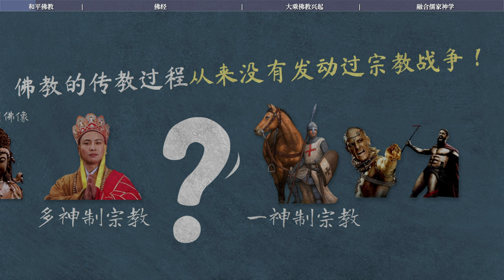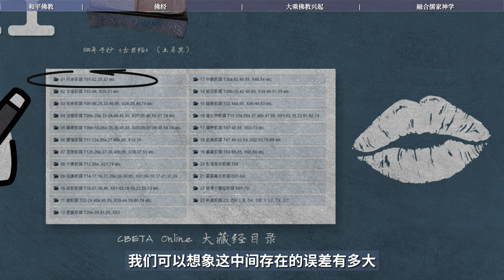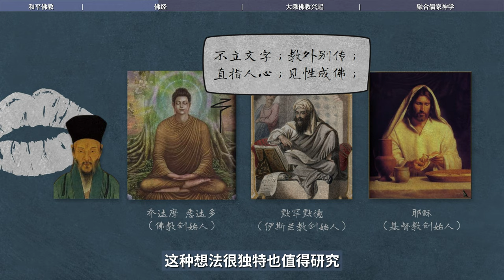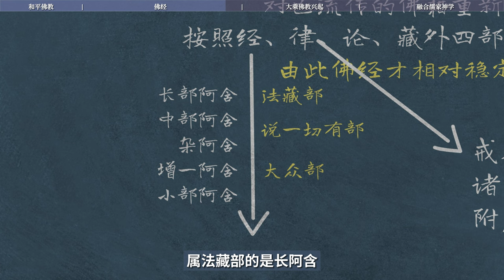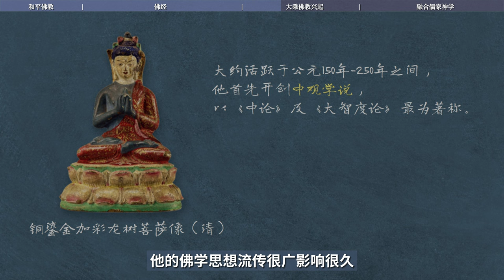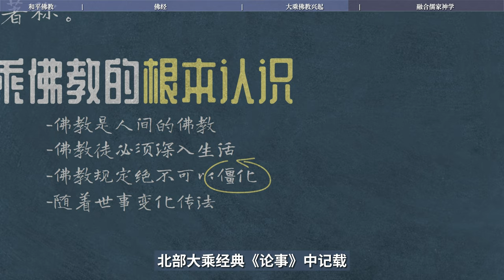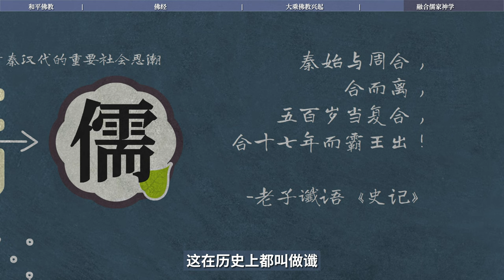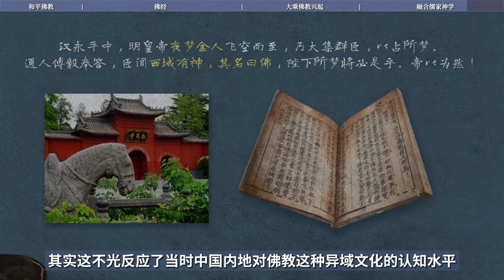佛教圣经阿含和大乘的兴起｜一神制｜多神制｜说理能力｜哲学对照｜不立文字｜贝叶结集｜绝音和法护｜宗教世俗化｜龙树｜八宗共祖｜龙树遗教｜四日照世｜人间佛教｜谶纬｜儒家神学｜天人感应【14/14部派佛教史】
大乘佛教的根本认识，是它重新定义的佛教，是人间的佛教。它的根本认识是佛教必须是人间的，必须是有情世间的，而不能是器世间的。佛教徒必须深入生活，佛教的规定绝不可以僵化，必须随着世事变化去传法。只有深入一切众生，度一切众生，这样才是根本上的遵从佛法。如果僵化持有佛教的信条，这才是背离佛法。

本期视频素材：纪录片《佛国记》